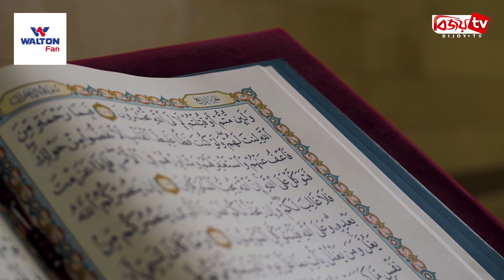গণিতের শিক্ষক থেকে পবিত্র কাবার ইমাম | Bijoy TV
গণিতের শিক্ষক থেকে হয়েছেন পবিত্র কাবার ইমাম। সহকারী অধ্যাপক হিসেবে কর্মজীবন শুরু করলেও বর্তমানে তিনি মসজিদুল হারামের স্থায়ী ইমাম ও খতিব। এবছর আরাফার ময়দানে মসজিদে নামিরাহ থেকে হজের খুতবাও দিয়েছেন তিনি।

সৌদি আরবে ৯ জিলহজ হজের মূল আনুষ্ঠানিকতা পালন করা হয়েছে। এদিন মসজিদে নামিরাহ থেকে আরবিতে হজের মূল খুতবা দেওয়া হয়। পাশাপাশি সৌদি আরবের সরকারি ওয়েবসাইট থেকে সরাসরি খুতবার অনুবাদ সম্প্রচার করা হয়। প্রতিবারের মতো এবারও বাংলা, ইংরেজি, হিন্দি, উর্দু, ফারসিসহ ১৪টি ভাষায় খুতবা অনুবাদ করা হয়েছে।

এ বছর পবিত্র হজের এই খুতবা দিয়েছেন মসজিদুল হারামের ইমাম ও খতিব শায়েখ ড. মাহের আল মুয়াইকিলি। পবিত্র কোরআনের অসাধারণ তিলাওয়াতের জন্য তিনি বিশ্বব্যাপী জনপ্রিয়। কাবার এই ইমাম ১৯৬৯ সালের ৭ জানুয়ারি পবিত্র মদিনায় জন্মগ্রহণ করেন। হিফজ শেষ করার পর মদিনার টিচার্স কলেজ থেকে গণিত বিষয়ে ব্যাচেলর ডিগ্রি অর্জন করেন। এরপর তিনি মক্কার উম্মুল কুরা বিশ্ববিদ্যালয় থেকে মাস্টার্স ও ডক্টরেট ডিগ্রি অর্জন করেন।

শায়খ মাহির মক্কা নগরীর বালাত আশ শুহাদা স্কুলে শিক্ষকতার মাধ্যমে কর্মজীবন শুরু করেন। এছাড়া জনপ্রিয় বক্তা ও ইসলামের প্রচারক হিসেবে ব্যাপকভাবে সবার কাছে সমাদৃত হন। ২০০৫-০৬ সালের রমজানে মসজিদে নববির সহকারী ইমামের দায়িত্ব পান তিনি। ২০০৭ সালের রমজানে মসজিদুল হারামের তারাবিহ ও তাহাজ্জুদের ইমাম মনোনীত হন। এরপর ওই বছরই আনুষ্ঠানিকভাবে মসজিদুল হারামের স্থায়ী ইমাম ও খতিবের দায়িত্ব গ্রহণ করেন। ব্যক্তিগত জীবনে তিনি চার সন্তানের পিতা।